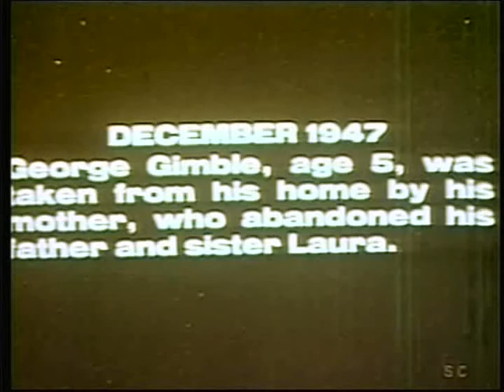Cathys Curse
After a terrible car accident twenty years ago killed his father and sister, a man returns to his family home with his wife and daughter.